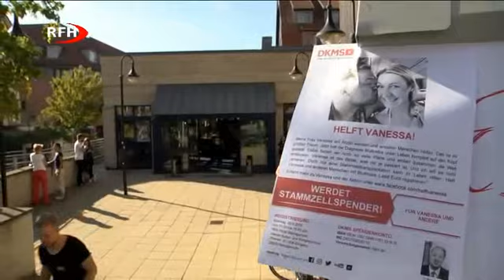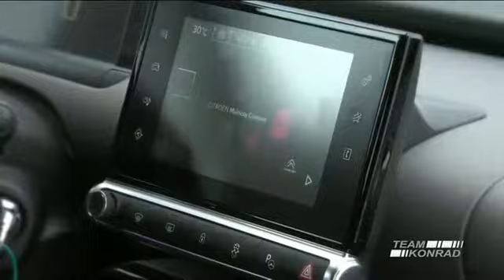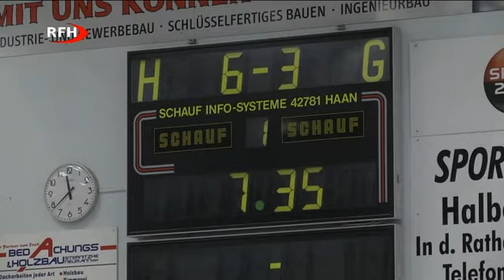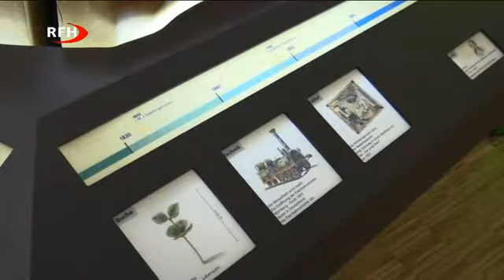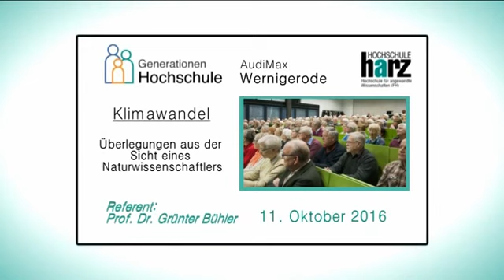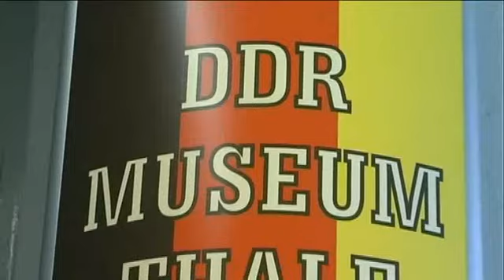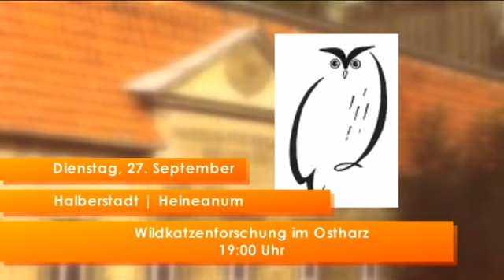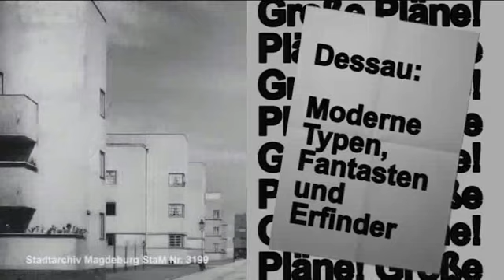RFH aktuell Sendung 2016 09 27 Dienstag - Typisierungsaktion Helft Vanessa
RFH aktuell:
+ 3. Offenen Sportspiele für Menschen mit Behinderung im FSZ Halberstadt
+ 1731 Teilnehmer bei Typisierungsaktion Helft Vanessa im HKK Wernigerode